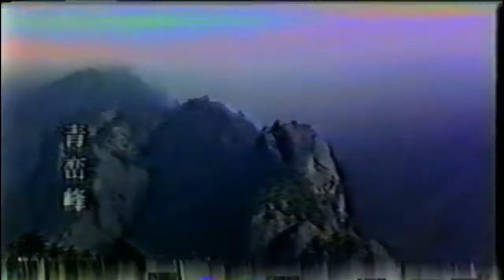YAANTRAS - Corn Hopper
“Since 1980, the planet has experienced a fiftyfold increase in the number of dangerous heat waves; a bigger increase is to come. The five warmest summers in Europe since 1500 have all occurred since 2002, and eventually, the IPCC warns, simply working outdoors at that time of year will be unhealthy for parts of the globe."